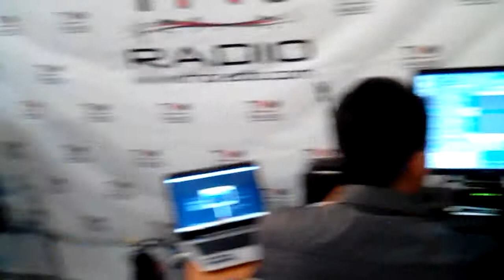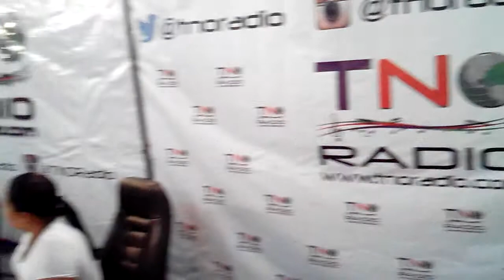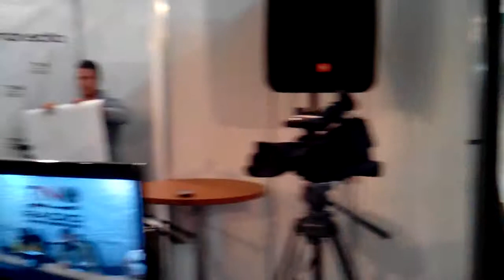GERENCIAPARATODOS ENTREVISTA INFOGUIA 011115 2